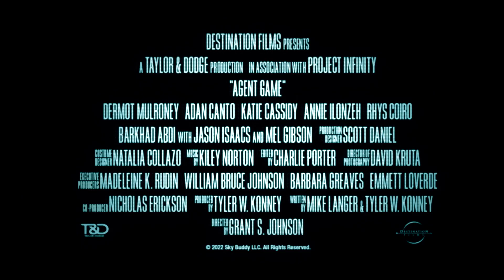メル・ギブソン、ダーモット・マローニー共演スパイ・アクション！『エージェント・ゲーム』2022年10月5日（水）デジタル配信開始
『エージェント・ゲーム』2022年10月5日（水）デジタル配信開始

その任務の"善悪"を疑え―
誰が本当の敵か、見極めよ
メル・ギブソン、ダーモット・マローニー共演のスリリングなスパイ・アクション！

テロリストを尋問するCIA諜報員が殺人の濡れ衣を着せられてしまう。死んだ相棒の敵討ちと自分の汚名をそそぐため、敵対する者たち全員を打ち倒そうと爆発の罠を画策する―。